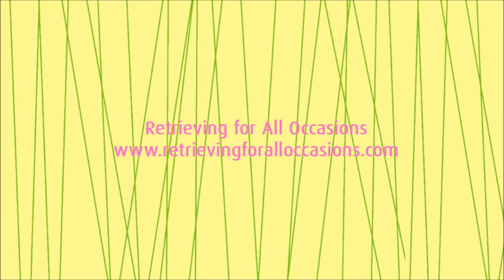The Wedding Retriever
Another useful retriever breed - the wedding retriever. One of Elsa's dogs, Diesel, carried the rings up the aisle in the church at Elsa's wedding.